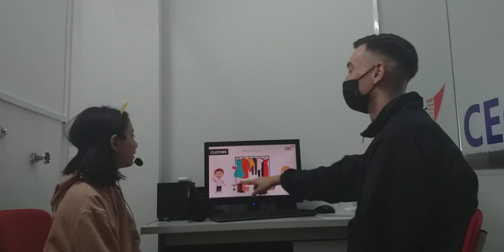CEC VQ2 | ES1T | VIDEO TEST 3 | MINH CHÂU